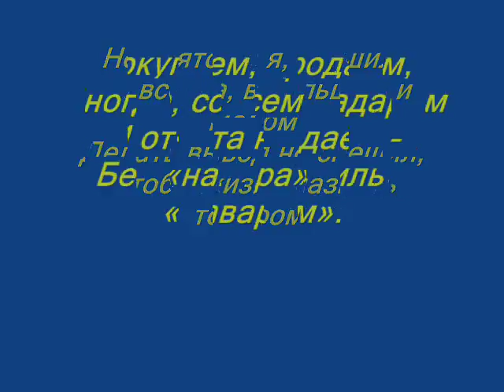Владимир Сапрыкин " Исповедь"